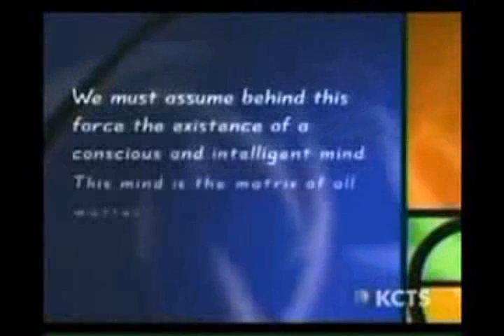The Quantum Reality 2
Is how things appear to our 5 senses the way they really are? Welcome to the Matrix.

Consciousness, concept of solidity and matter, space